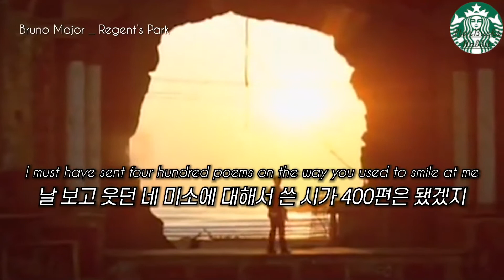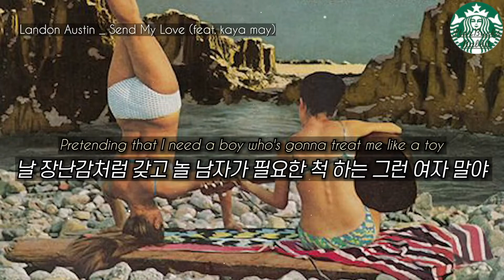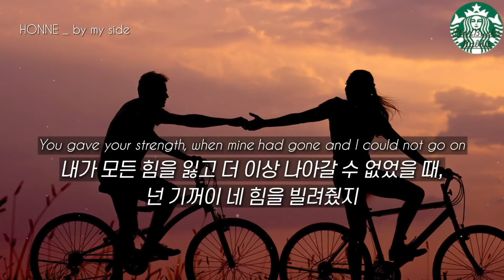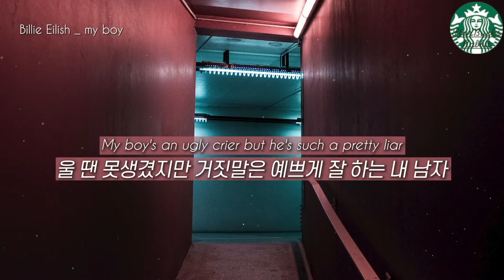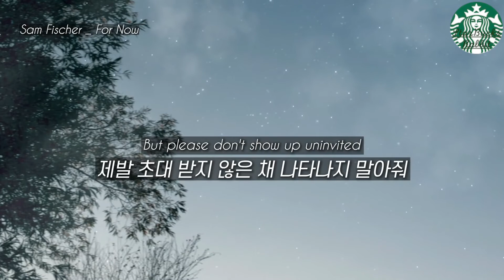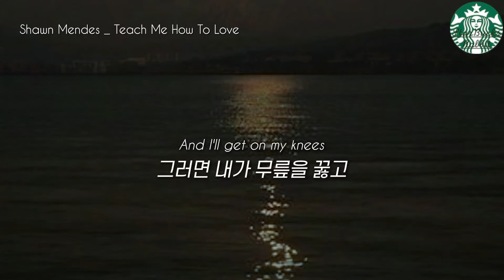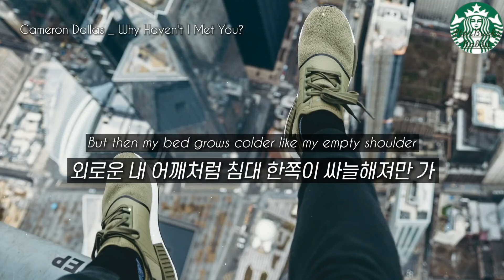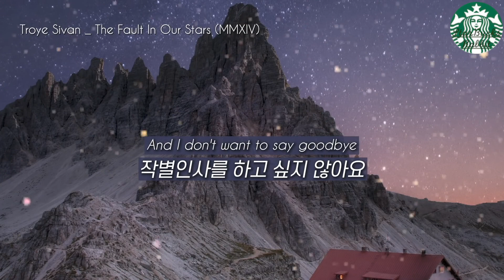🎶 Best Pop Songs Playlist 🎶 Pop Song EP2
🎶 pop song that is good to listen to while studying.🎶